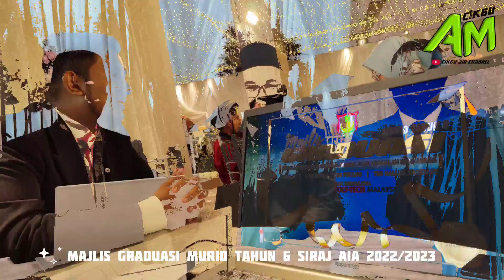Majlis Graduasi Murid Tahun 6 SIRAJ Abdullah Ibnu Abbas Sesi 2022/2023 ( Cikgu AM )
Tahniah semua diucapkan...